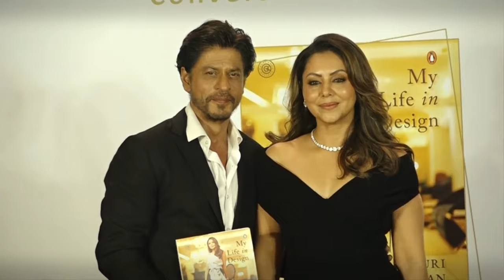Baazigar 2 | Official Trailer | Shah Rukh Khan | Baazigar Full Movie|baazigar 2 teaser trailer news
We are Presenting Baazigar 2 | Official Trailer | Shah Rukh Khan | Baazigar Full Movie|baazigar 2 teaser trailer news
Uncut cinema trailer - 00:00
News/Updates          - 00:40
Topic Covered
1) baazigar 2 movie trailer
2) baazigar 2 official trailer
3) upcoming movies or shahrukh khan
4) latest movie of srk
5) baazigar 2 film updates

Softwares used : Adobe Premiere Pro, After Effects & Photoshop.